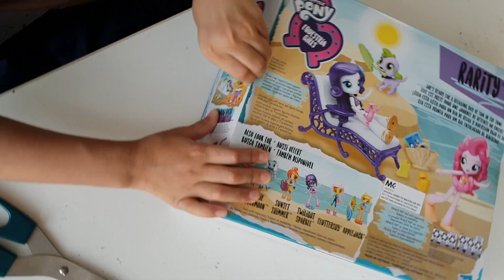Hasbro toy unboxing MLP Equestria Girl - Rarity Lounge Beach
The unboxing of My Little Pony Rarity Lounge Beach toy. Another one for my collection! Thank you ayah :)